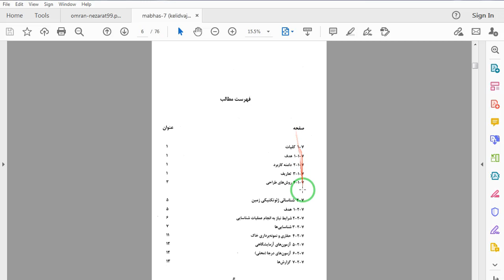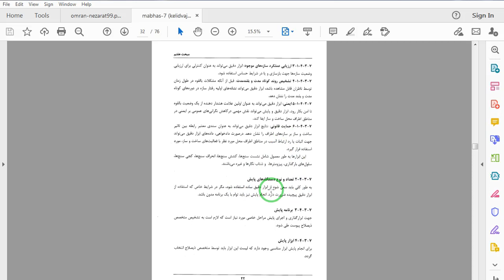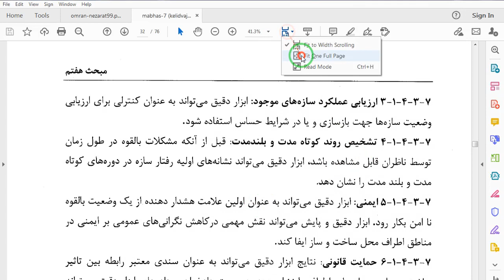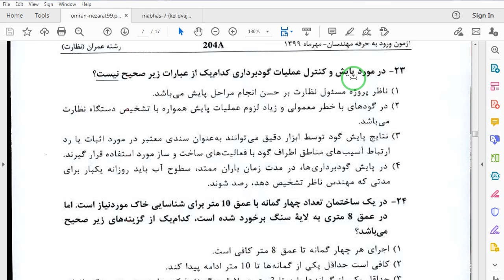کلیدواژه مناسب آزمون نظام مهندسی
برای مشاوره به سایت دکاگون سازه مراجعه کنید.